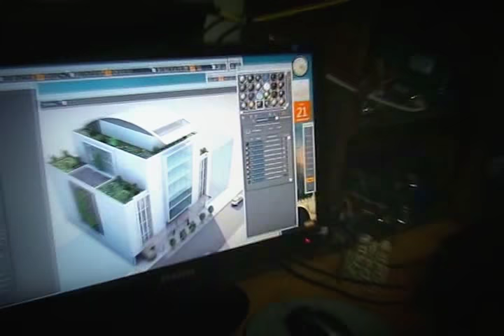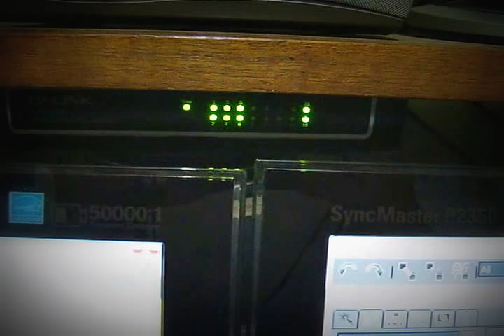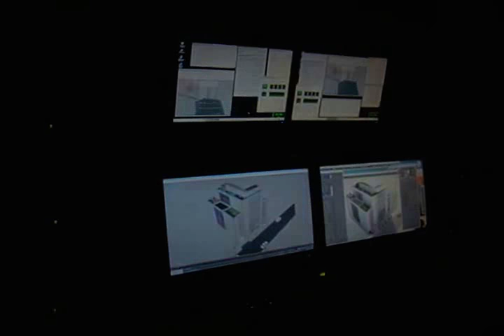AUKAN render farm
Granja de renderizado de 74Ghz (6 core2quad @ 3ghz).